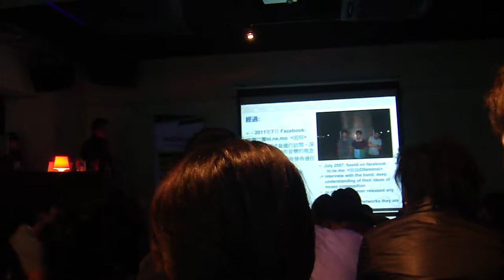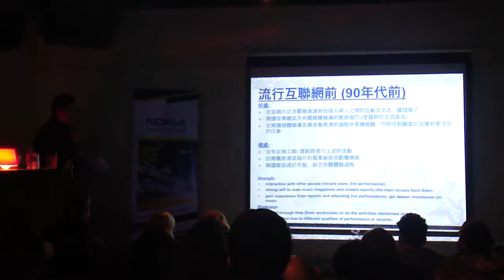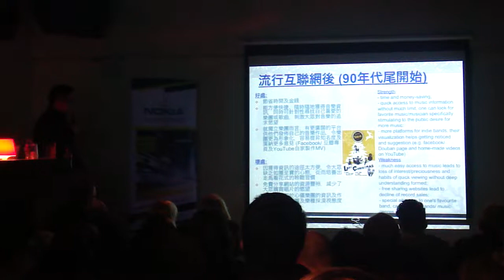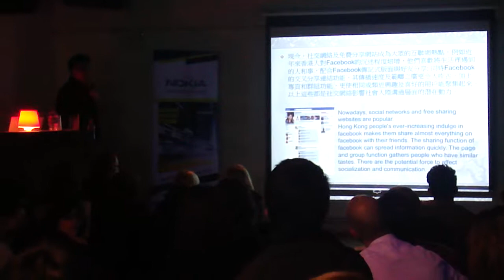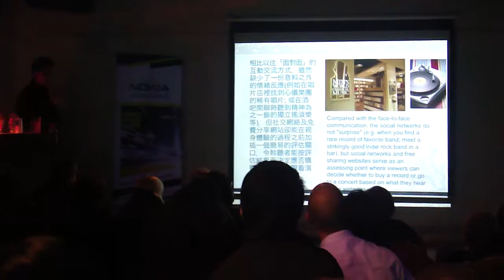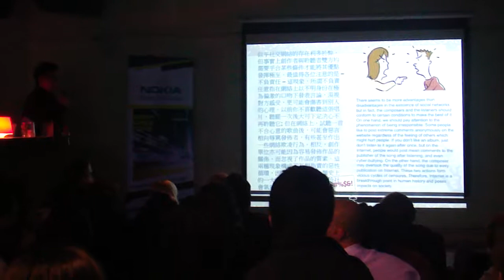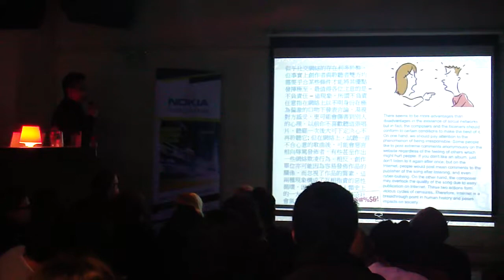Social Media Week: Arto Leung(MUGAZINE FOUNDER)@Pitch Yr Culture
Arto Leung (founder of Mugazine.net) talked about the sharing of information -- and h...ow Hong Kong loves Facebook . The Internet makes people "honest". So it changes society in a way.